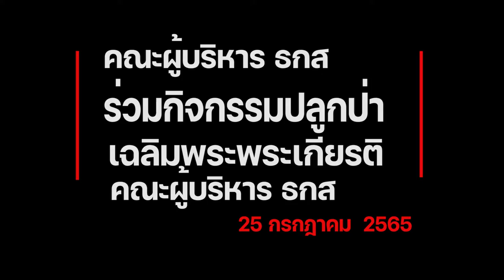พบ ระยอง I ธกสปลูกป่า ระยอง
พบ ระยอง I  ธกสปลูกป่า ระยอง  25 ก.ค .2565